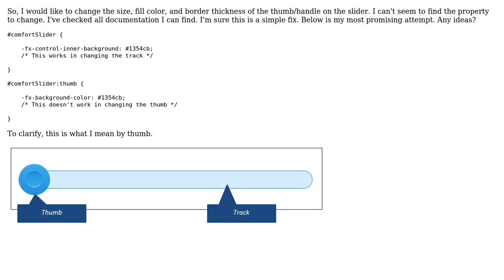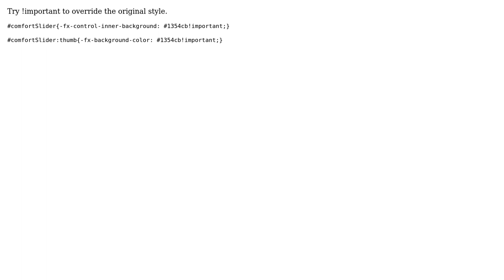How to change color of slider thumb in JavaFx CSS? (2 Solutions!!)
How to change color of slider thumb in JavaFx CSS?

With thanks & praise to God, and with thanks to the many people who have made this project possible! | Content (except music & images) licensed under CC BY-SA | Music | Images & others | With thanks to user Riley Fitzpatrick user Jonny and the Stack Exchange Network Trademarks are property of their respective owners. You are responsible for your own actions.